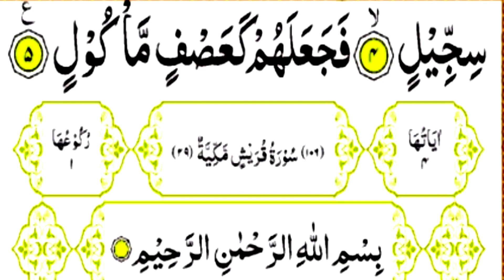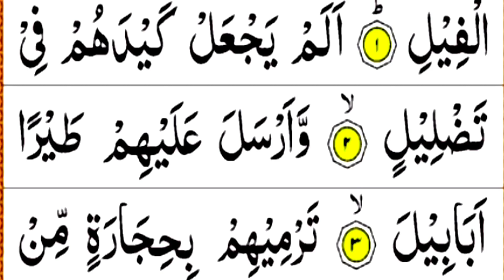Surah Al Feel Full 15x with Arabic HD Text and heart touching Voice by Qari Kamran Arif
In This Video i Recite Surah Al Fil (Feel) 15 Times Repeat with Arabic HD Text and heart touching Voice by Qari Kamran Arif

Cover Topic
surah Feel
Surah Al Fil
surah Feel Full HD
surah Al Fil Hd With Arabic text